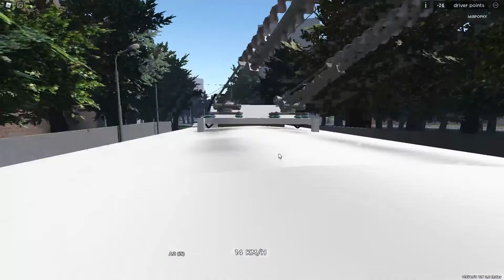Roblox TRP 2.0 Line 14 With ZIU-682 preparation (OSVed's trolleybuses place)